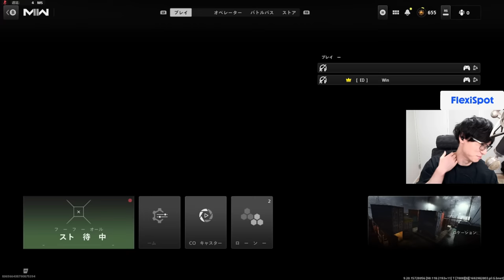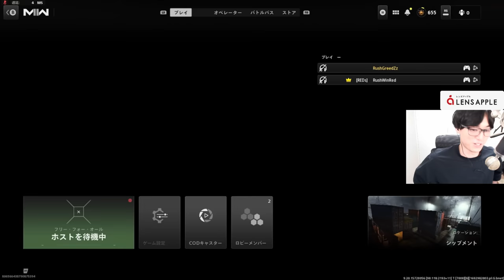【9年の付き合い】WinRedに先輩としての力を分からせてきた - CoD:MW2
Rush GreedZz視聴者限定!!【TENTIAL全商品が15％OFF】

 ＼オフィシャルストアでも15％OFF／
「Rush GreedZzを見ました」とお伝えいただくと全商品15％OFFでお買い求め頂けます。

・新丸ビル店（東京駅から徒歩1分）
・渋谷パルコ店（渋谷駅から徒歩5分）
・虎ノ門ヒルズ店
・大名古屋ビルヂング

※2023年9月30日まで ※割引はTENTIALオフィシャルストアでのみ適用